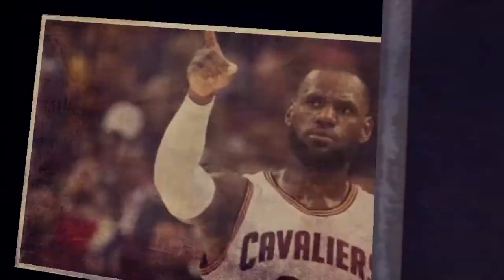Rafael Marquez se retira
Se Retira uno de los mejores defensas centrales en el mundo, se retira uno de los mejores Futbolistas mexicanos, Se retira el Káiser Mexicano.